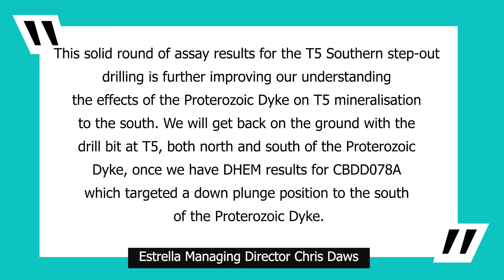Estrella Solid Assays Further Define T5 Southern Extension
Estrella Resources Limited (ESR) today released further solid nickel sulphide assays for extension holes at the T5 nickel and copper deposit located at its 1005 owned Carr Boyd Nickel and Copper Project. The deposit is still open at depth with further drilling planned.